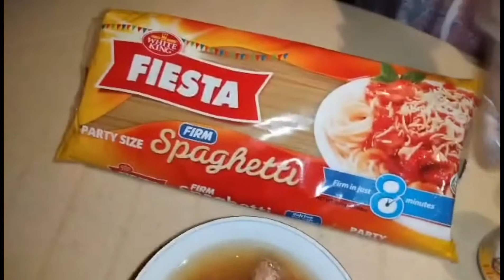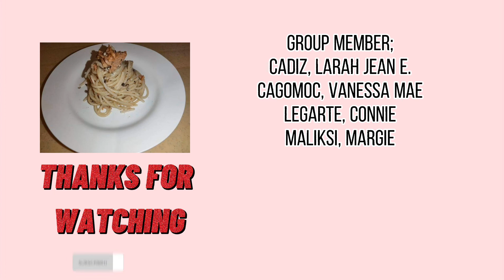TUNA PASTA| CADIZ LARAH JEAN| GROUP 8 LABORATORY